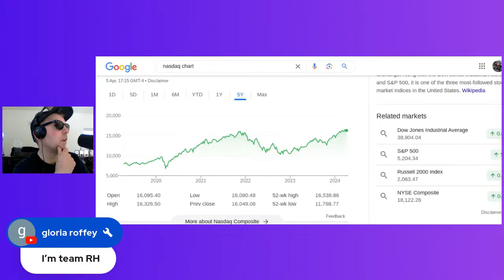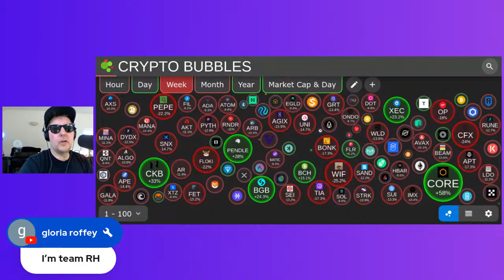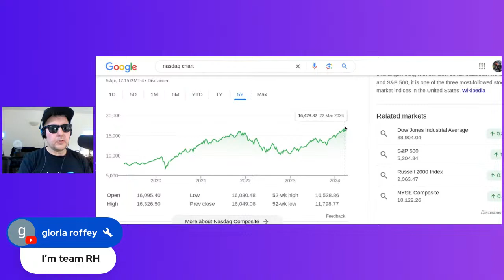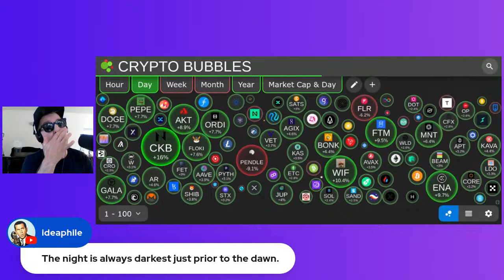2 WEEKS TO MOONSHOT!!!!!!! HEX PULSECHAIN INC PRICE PLS PRICE PREDICTION RICHARD HEART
Day four of the epic bull market journey. Please deploy all the buttons on entry.   LFG